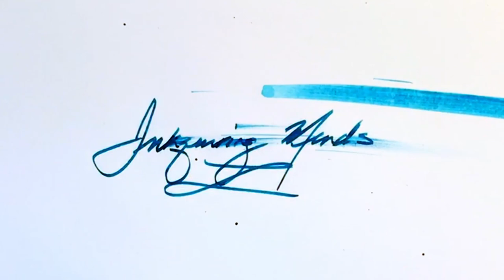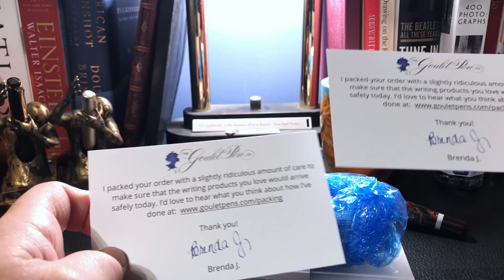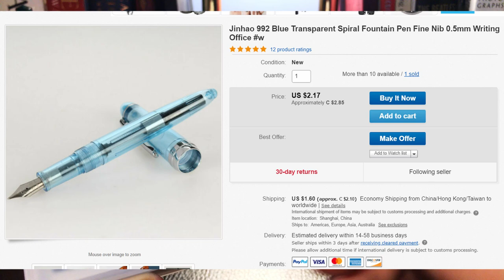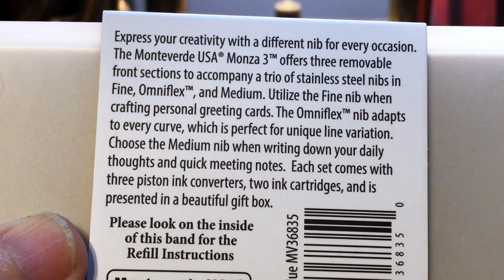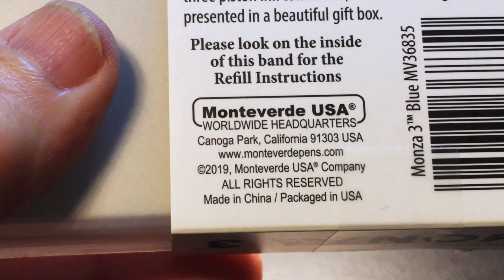Monteverde Monza 3 Fountain Pen Set Unboxing and Review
ERRATA: I mistakenly identify this pen as taking Standard International ink cartridges. IT DOES NOT. They are Jinhao type ink cartridges.

This seemed like a bargain pen set. The Monteverde Monza 3 comes with three nibs with sections and converters, in medium, fine, and Omniflex. Plus, you get a free bottle of Monteverde ink. It isn't that much of a bargain as you will see. I unbox it, talk about the parts and features of the pen, provide some size comparisons and measurements, and then do a writing sample. After the writing sample, I talk about what I like and what I don't like about the pen.

Chapters:
Start 0:00
Introduction 0:23
Unboxing 1:39
Parts and Features 4:09
Size Comparisons 14:17
Measurements 14:23
Writing Sample 15:09
Likes and Dislikes 23:13